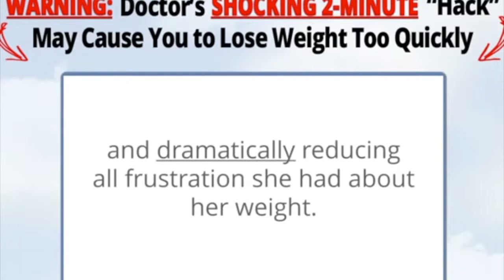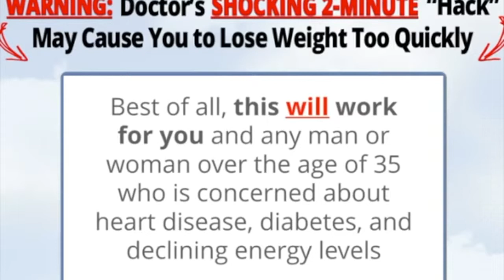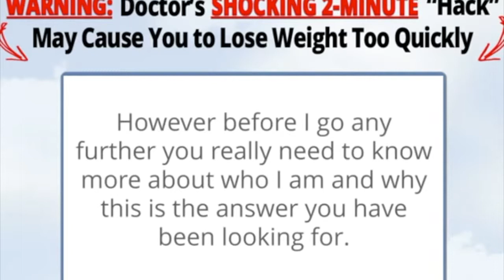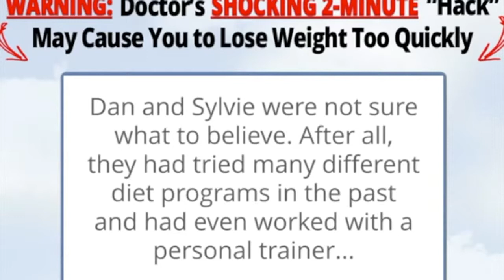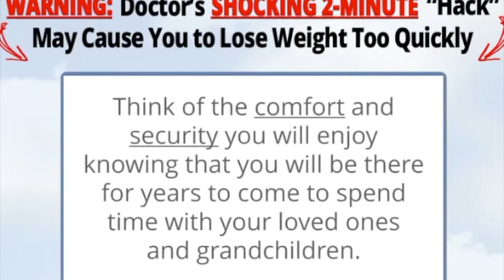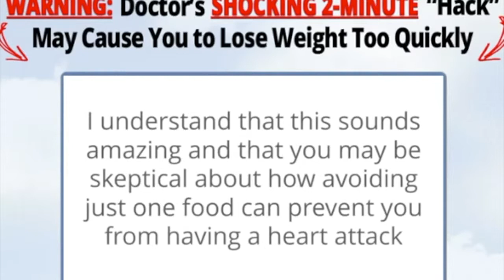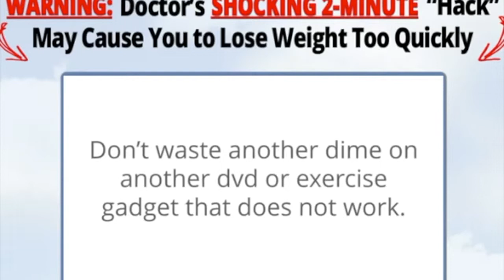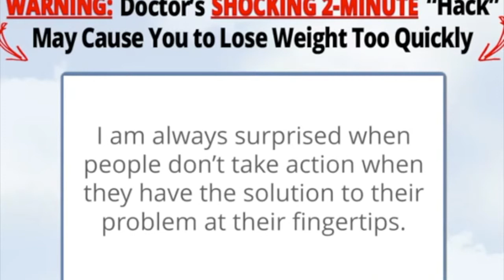Dr Heinrich Germany Weight Loss Program 2020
Yet it lead to a medical doctor in a far away country and the discovery of a 2-Minute Ritual so powerful it would save my 55 year old father in law Dan from life threatening open heart surgery and a lifetime of debilitating heart disease and diabetes...
...while causing him to suddenly lose 9 pounds of deadly belly fat in just 3 days and another 30 pounds a month later without surgery or dangerous drugs and leaving doctors back home both stunned and amazed.

You are going to be filled with disgust when you hear one doctor break his code of silence to reveal the truth behind those prescription drug commercials you see on TV and the one true cause of deadly belly fat, heart disease and diabetes.

And yes - they are all caused by the exact same thing that you will discover in this short letter.

However, the most compelling story of all is the miracle body transformation and healing breakthrough experienced by my father in law Dan after he suffered a heart attack at 35,000 feet that forced the plane to have an emergency landing in Germany, where he would meet the doctor who would save his life...and help him lose 39 pounds in a little over 4 weeks and his wife lose 29 pounds- while reversing any signs of heart disease and diabetes.

And can be done in the comfort of your own home without the use of drugs or prescriptions of any kind.

There are no special exercise gadgets to buy, nor will you be required to perform any strenuous workouts or pay for pricey supplements month after month.

Best of all, this will work for you and any man or woman over the age of 35 who is concerned about heart disease, diabetes, and declining energy levels and absolutely must lose those stubborn pounds of dangerous belly fat gathering in and around the middle of your body putting you at risk of early death.

To put it bluntly, give me your full attention for the next few minutes. If not, you risk missing out on the one piece of critical information that could save your life like it did Dan and his wife.

I am going to share everything with you including the simple, 2-minute ritual that is...

It didn't matter if they were in their 30s, 40s, 50s, or even 60s or if they were male or female- every single person lost their deadly abdominal fat. And that's not all. In addition to losing their deadly ab fat, those people who had symptoms of heart disease and diabetes had those symptoms completely disappear in a matter of days or weeks as well.

What was even more shocking was that these results were achieved without following any high intensity exercise programs, restrictive diets, dangerous fat burning supplements or eating foods that taste like dry cardboard.

And because all of our research was done on men and women over the age of 35, we know it will work for your husband too.

Our exact method will also remove the plaque that is clogging his arteries and reverse all of his diabetic symptoms in just a few weeks time.

This all natural combination of very specific foods, herbs, minerals and vitamins taken in the exact way we show you will not only eliminate deadly belly fat, free up clogged arteries and lower insulin levels, it also increases levels of a powerful hormone that will improve the flow of blood and nutrients to increase youthful energy, sexual performance plus tighten and tone the skin on the face while reducing wrinkles.

Dr. Heinrick then sighed and said: "Look Sylvie- I don't want to sound out of line however I believe that this is something you will benefit from as well. In fact, we encourage couples to support each other and follow the program together. Even though you didn't have a heart attack I can see that your waist is too large for your frame and this is a ticking time bomb for heart disease and diabetes. So why don't you both do the program?"

Dan and Sylvie were not sure what to believe. After all, they had tried many different diet programs in the past and had even worked with a personal trainer yet never could lose their belly fat or stop the progression of heart disease and diabetes.

They reminded Dr. Heinrick that they weren't exactly spring chickens and that he was dealing with a couple who both suffer from joint pain, low back pain and problems sleeping.

Dr. Heinrick reassured them that this program was different.

Then he remembered the testimonials and stunning before and after pictures Dr. Heinrick had shown him and how each and every one of his patients experienced incredible results following the exact same plan he was holding in his hands. In his mind's eye he could still see the remarkable changes- not only in terms of weight loss yet also how much younger each person looked after following the program.